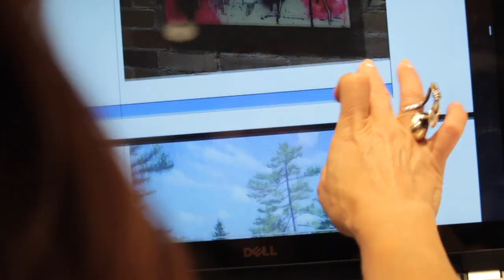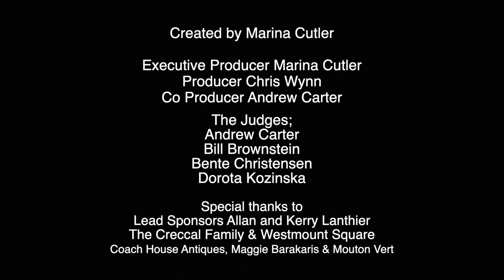The Brush Off Episode 2